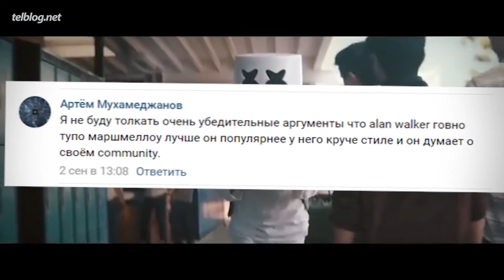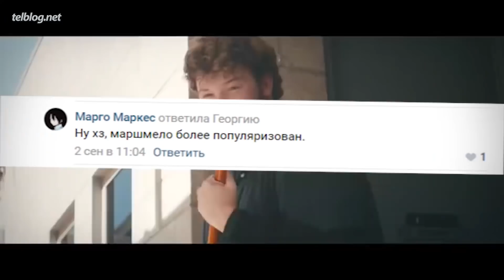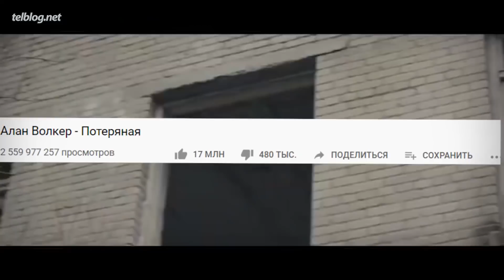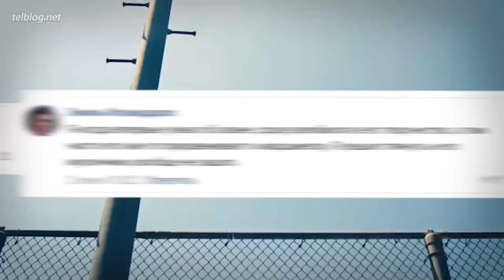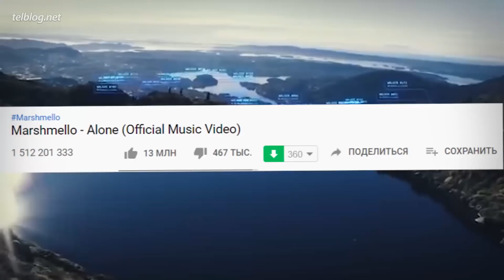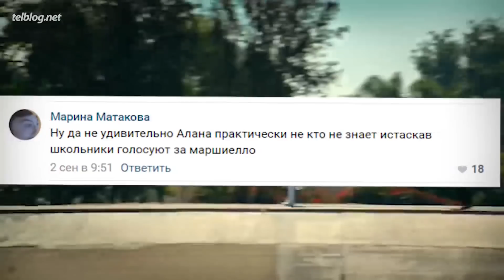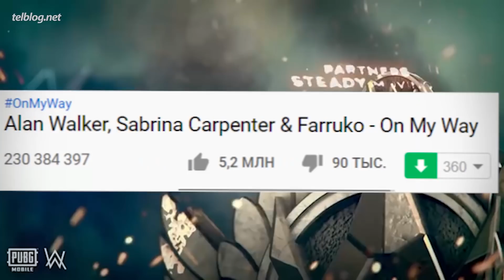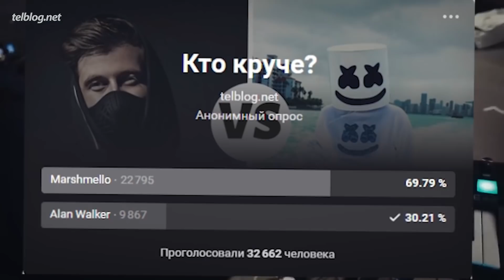MARSHMELLO vs АЛАН УОКЕР